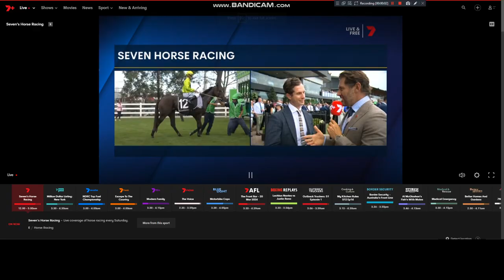2024 George Ryder Stakes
The Tony And Calvin Mcevoy Trained Veight Wins The Group 1 George Ryder Stakes At Rosehill Gardens This Afternoon.